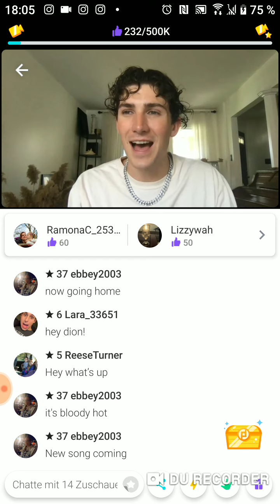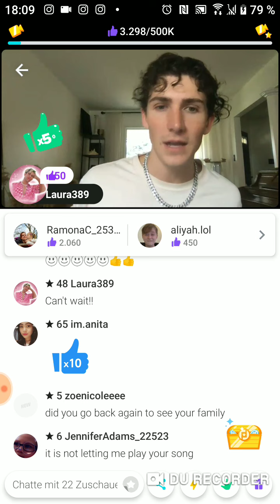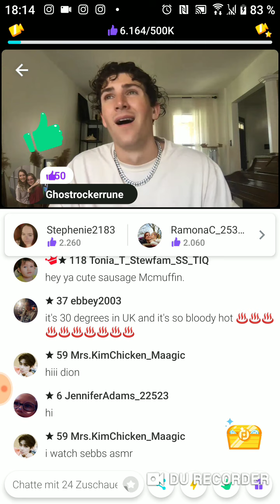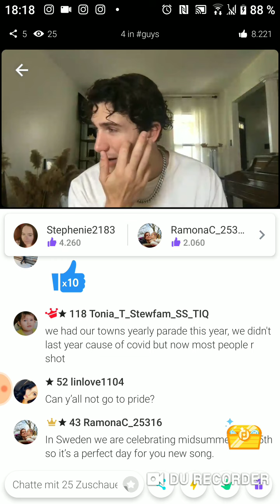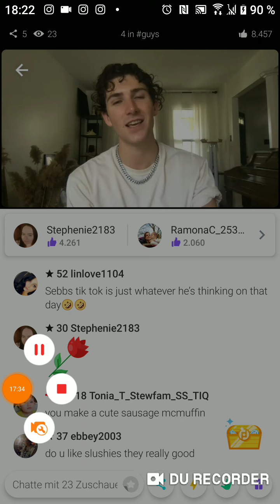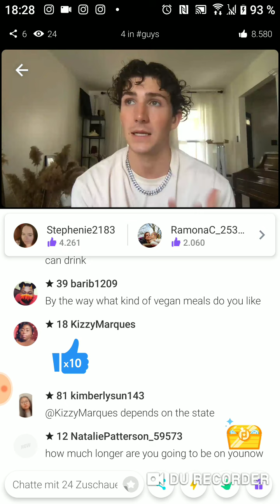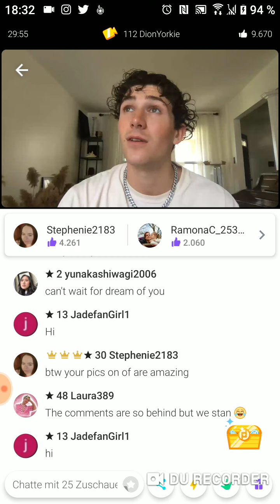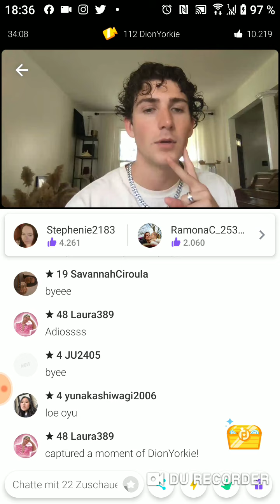Younow LS Dion 06-13-21 💞 Morning ls , so cute 💞💓